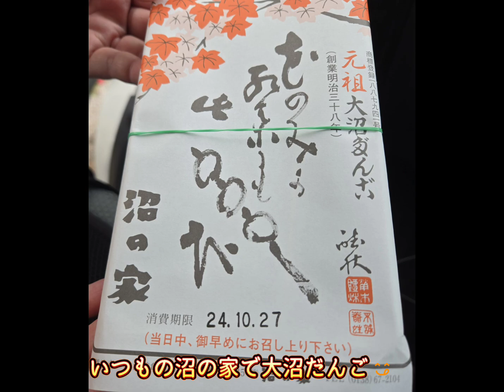2024年10月30日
2024紅葉🍁北海道